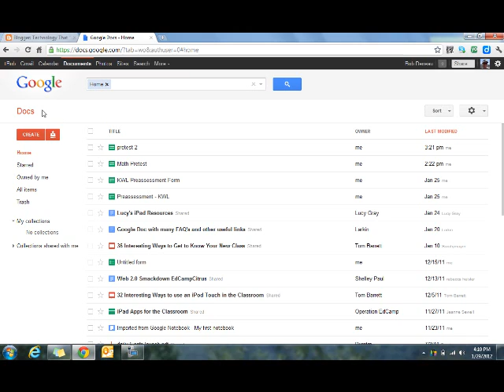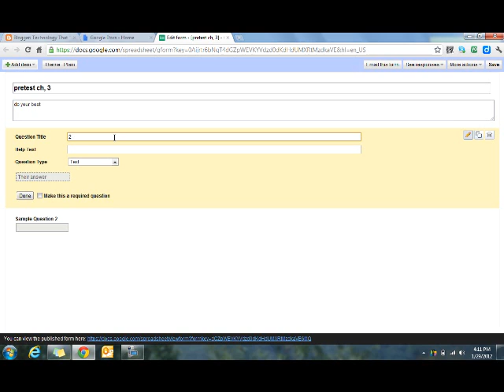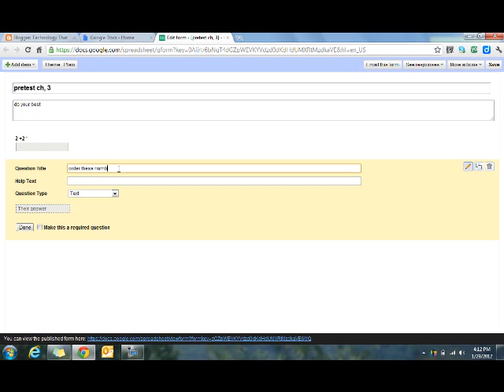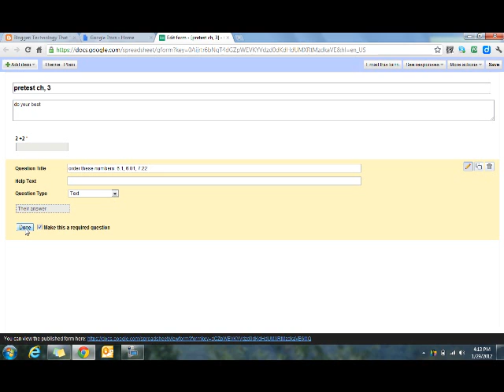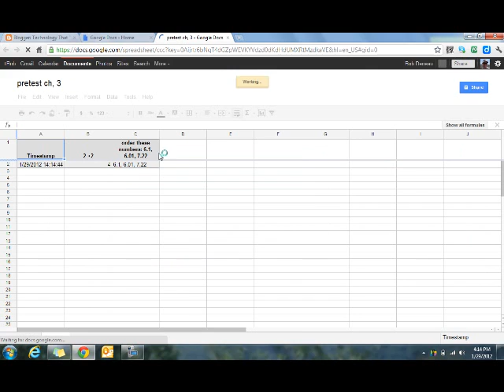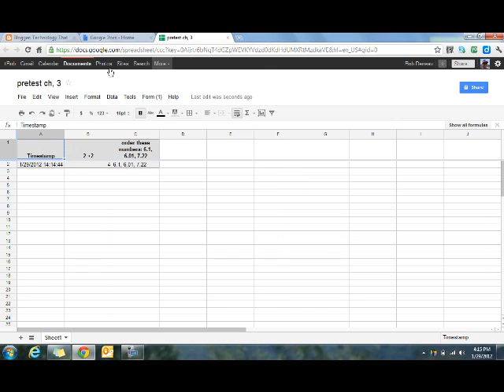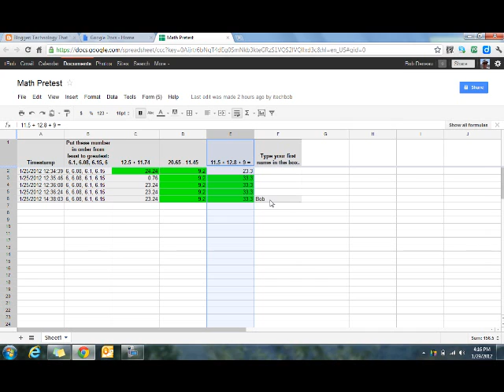Creating Forms for Pre-Assessment with Google Docs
tutorial for creating forms that can be used for online pre-assessment